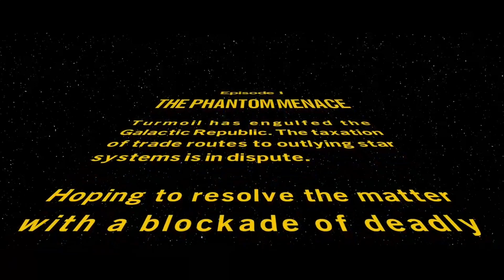something's not right|LEGO Star Wars:TSS- The phantom meanace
it's almost like the answer is in front of us